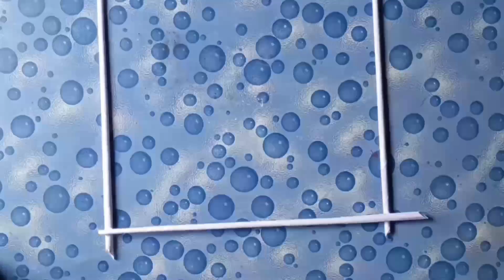🌸simple and easy paper flowers/paper craft/flower art🌸